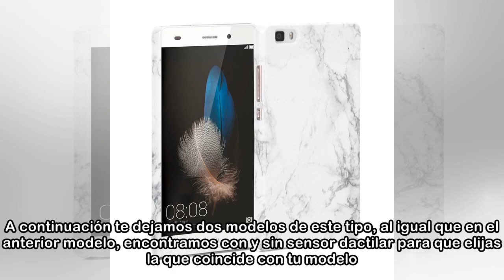¿Buscando funda para tu Huawei P8 Lite? No te pierdas estas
El P8 en su versión Lite a pesar de llevar algunos años en el mercado, sigue siendo un gran teléfono que sigue operativo y en plenas facultades para miles de usuarios. Esta sin duda es la prueba de su...